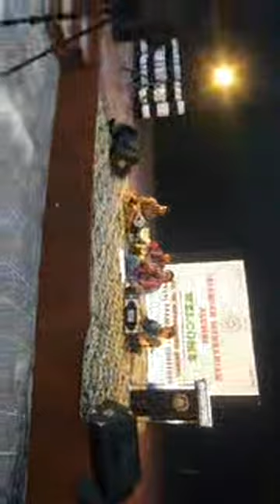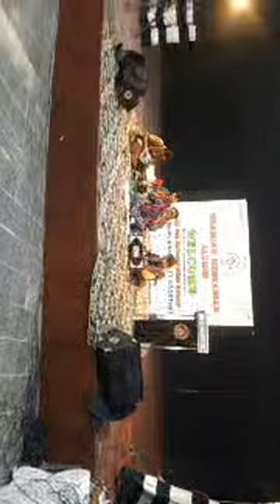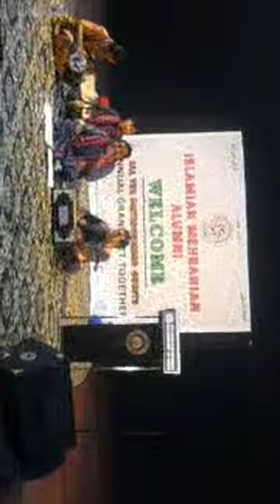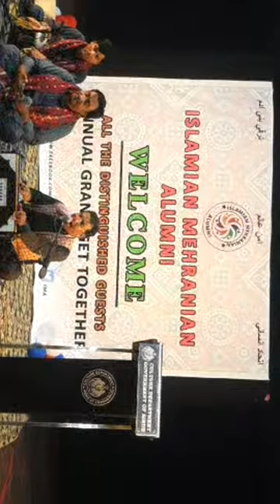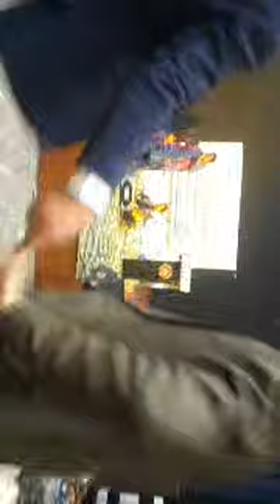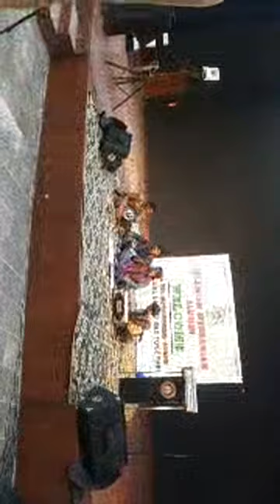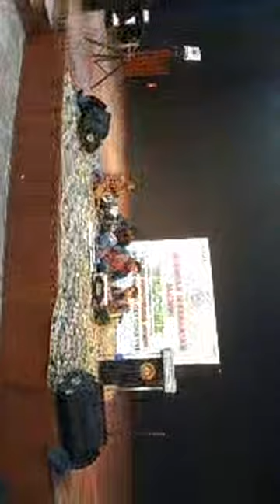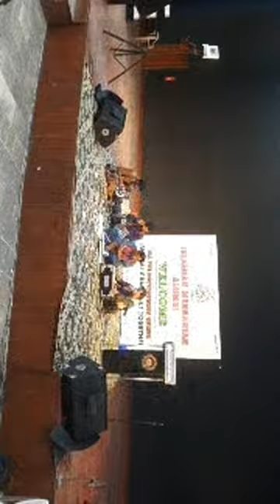Hameed jan performing in Annual get together program at Muhammad Ibrahim joyo auditorium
International Islamic University Islamabad  Students  annually get together program at Muhammad Ibrahim joyo auditorium hall liaquat memorial library Karachi 09/03/2024